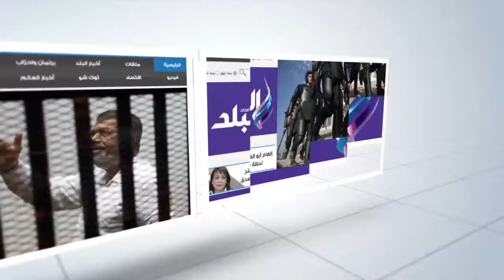صدى البلد | مدبولى: مصر تشهد طفرة فى التشييد والبناء وفرصًا ذهبية للعاملين بالقطاع